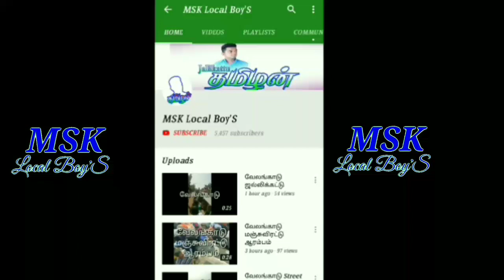செஞ்சியில் சிறப்பான சம்பவம் செய்ய வந்த காளைகள்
ஜல்லிக்கட்டு வீடியோக்கள்

Hi friends this Channel all type videos uploading to youtube
Tech Videos ,and Jallkattu videos , Movies, Entertainment,comedy Short flims, creative Videos ,all vdeos makeing in my Creation